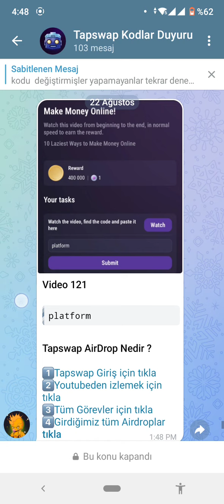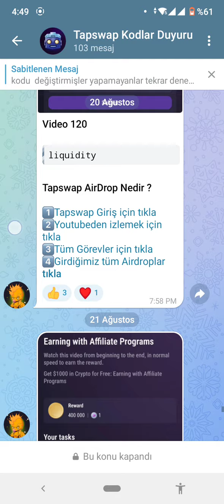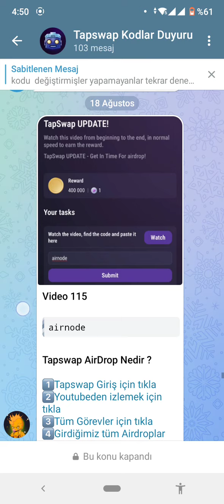23-24 Ağustos Tapswap Video Şifreleri